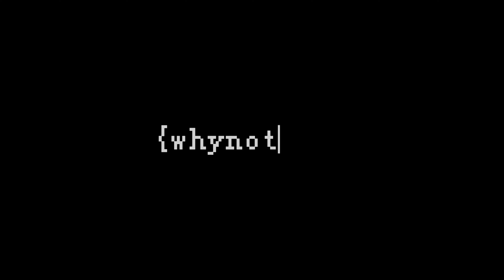I WENT TO THE BEACH FOR THE WEEKEND..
ROAD TO 200K ON TIKTOK!